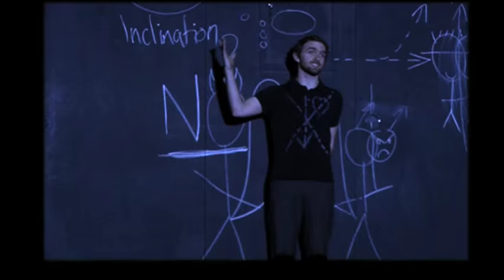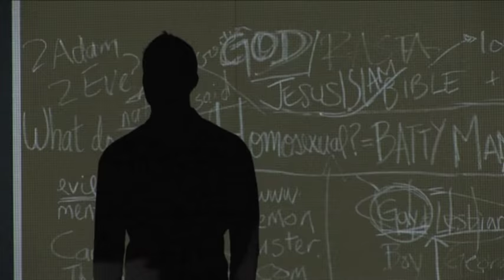DV8 Physical Theatre | To Be Straight With You: Show Trailer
DV8 Physical Theatre's "To Be Straight With You" premiered on the 6th December 2007 at Haus der Berliner Festspiele, Berlin, Germany.

To keep up to date with DV8, including tour dates and upcoming work, follow the company on: